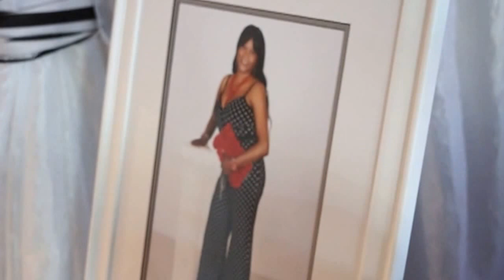Elfrida's 50th brithday Thriller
Dzifa Photography